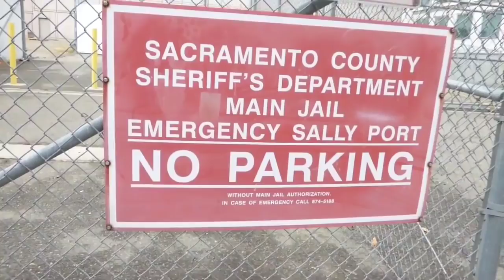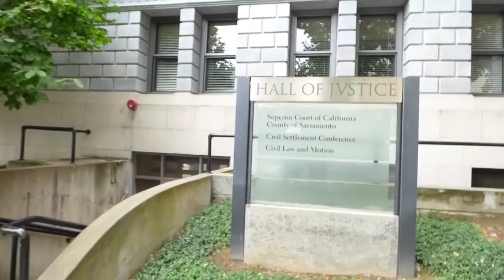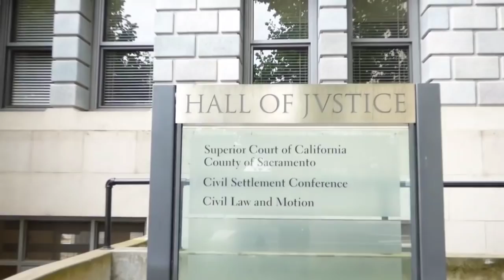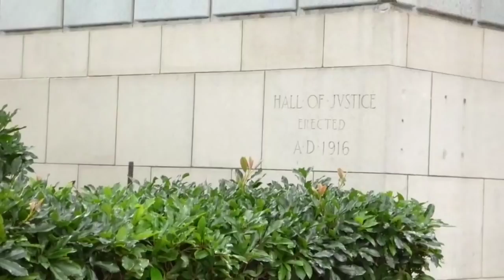JAIL SACRAMENTO, TYRANT INTIMIDATION FAIL, 1ST AMENDMENT AUDIT w/CG, (Flashback of the Week)